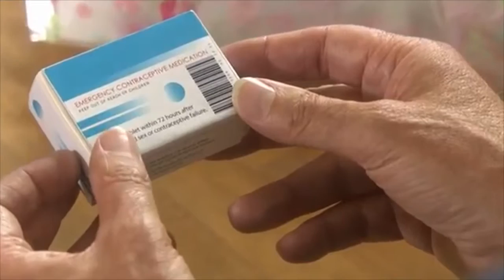James Nightingale Part 301